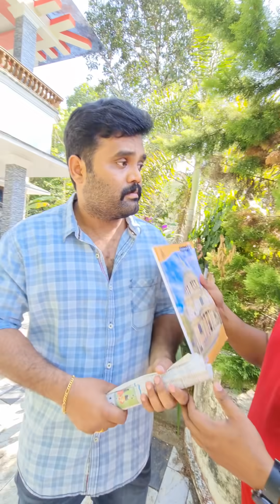ചേച്ചിയമ്മ 💞💞💞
ചേട്ടന്റെയും ചേട്ടത്തിയമ്മയുടെയും ജീവിതം കണ്ടു പഠിക്കാൻ വന്ന... പിഞ്ചു ബാലന്റെ ഞെട്ടിപ്പിക്കുന്ന കഥ 😂😂